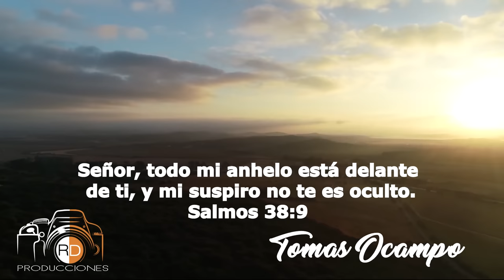TOMAS OCAMPO - MI ANHELO ES LLEGAR (VIDEO OFICIAL)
Y vi la ciudad santa, la nueva Jerusalén, que descendía del cielo, de Dios, preparada como una novia ataviada para su esposo.  "Apocalipsis 21:2"

Amazon Music

Sito web donde encontraras todo lo necesario en relacion con el ministerio.